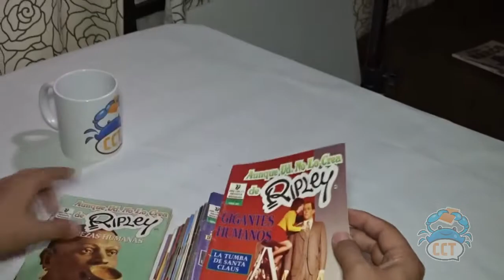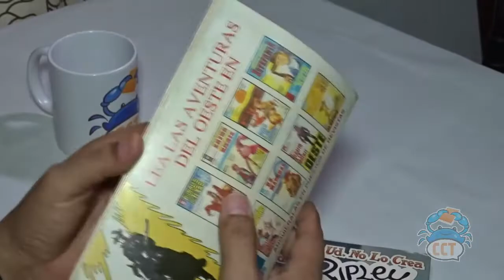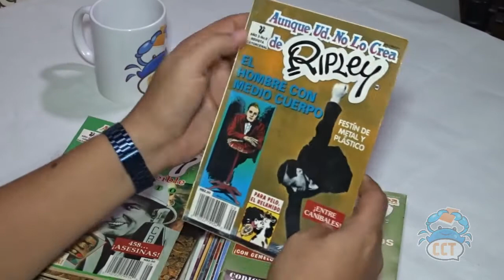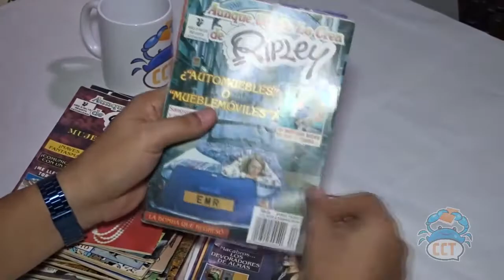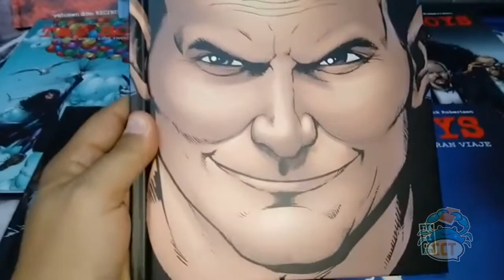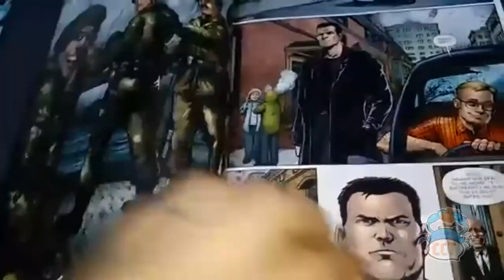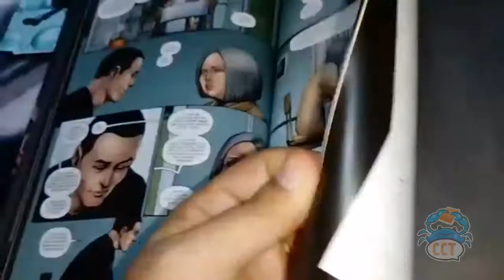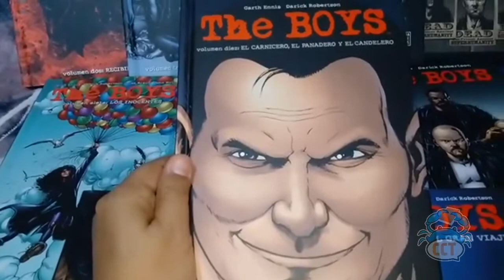Redescubriendo revistas Ripley, Nuevo tomo de The Boys de Panini CCT #6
Llega el sexto video de Coleccionistas de Cómics, en este programa
tenemos una retrospectiva de la extinta revista. Aunque usted no lo crea de Ripley, una muestra del nuevo tomo de The Boys de Panini Comics, esperamos sus visitas a nuestra página Club de coleccionistas Tampico